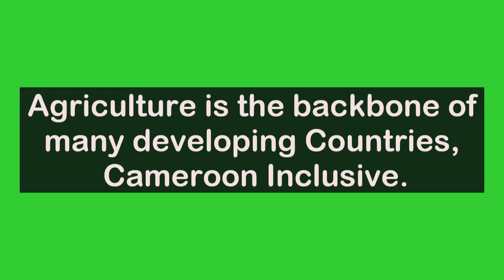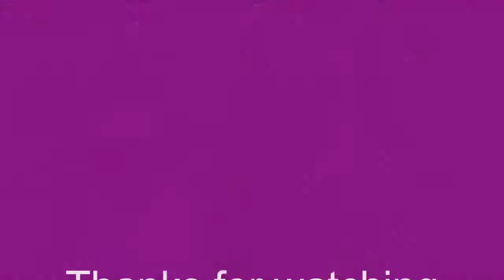Disabled mother of three practices Agriculture to ensure food security in Cameroon.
Agriculture is the backbone of many developing countries, Cameroon inclusive. As a disabled Mum, I practice agriculture to feed my family and the nation. I own many hectares of land but lack agricultural tools to extend the production area and to improve my yields. I am calling on people of goodwill to come to my aid so that I can use modern tools and produce more.
You can find me in Soa, Yaounde Cameroon. You can also call me directly at the number: 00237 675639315.